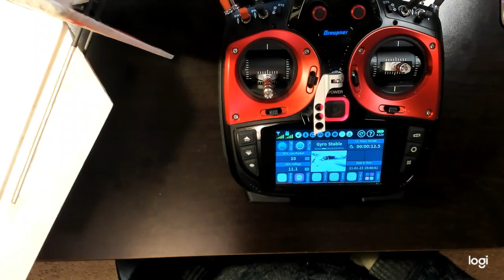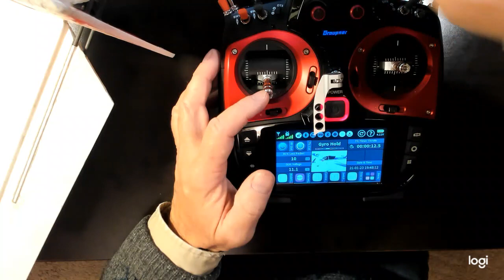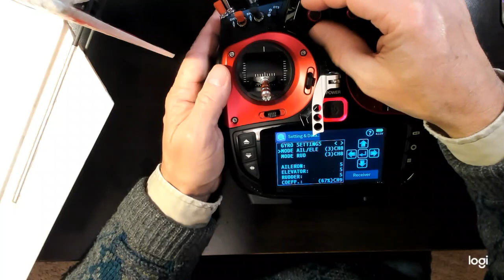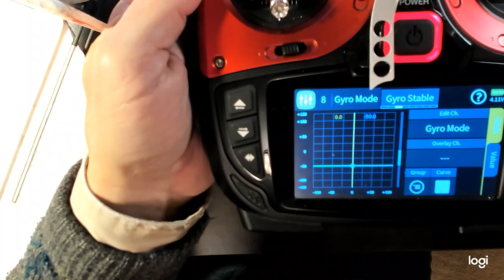Falcon 12 Gyro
In this video I show what happens to ruder surface deflection when I am engaging the Gyro Hold mode. The video was made for Graupner company to assist me in asking my question why ruder reaches full deflection when rudder stick is only at 50%.